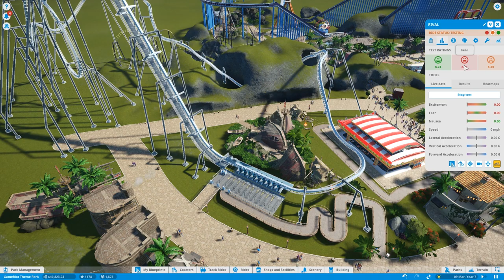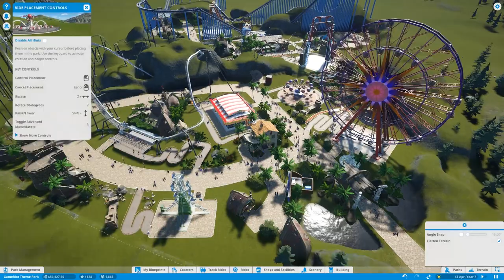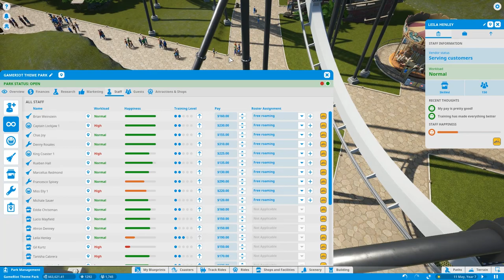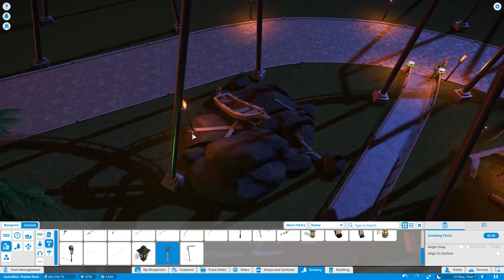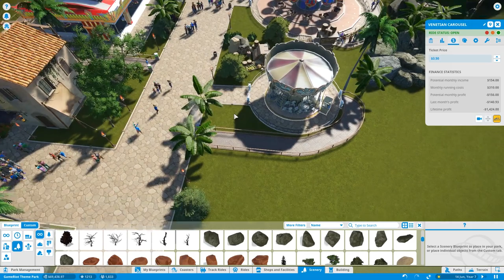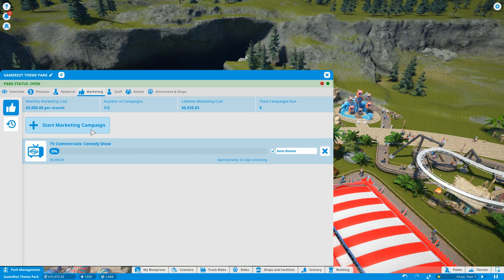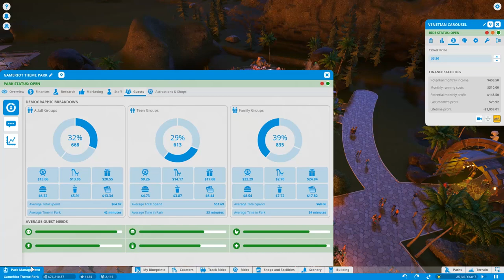Planet Coaster Gameplay Walkthrough Part 9 - CRAZY PROFIT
Planet Coaster Walkthrough Part 1 - Planet Coaster Gameplay of Challenge Mode - Normal $4000 to spend. Watch me attempting to build epic rollercoasters, rides and theme park

Celebrate the holidays in Planet Coaster with the free Winter Update. Play Planet Coaster with this new content update and unleash your creativity with new rides, winter themed décor, plus added management features!